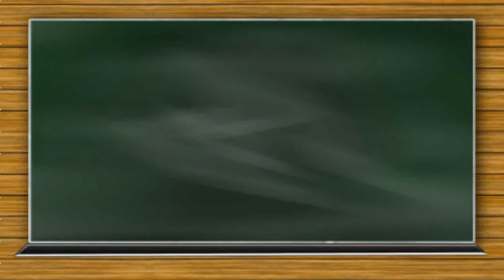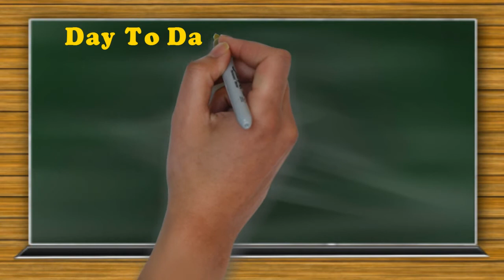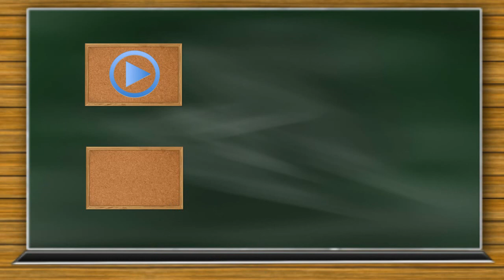OPERATIONS EXECUTIVE Internship Job in Delhi at Vibrant India Foundation | Digital Marketing Job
Candidates have Researching and building a Database of SMEs and MSMEs using some unique tools and Coordinating with the HQ team and learn smart search tools and techniques from the team

Interns day to day responsibilities:

1.  Researching and building a Database of SMEs and MSMEs using some unique tools...We Will teach...
2. Coordinating with the HQ team and learn smart search tools and techniques from the team
3. Can work from home or in office.

Skills Required: Basic Excel, Internet Search, Certificate

Company Profile:

The Vibrant India Foundation is a not-for-profit organization enabling youth, Start-ups, Entrepreneurs, Small and Medium Scale Enterprises to be partners of growth in the progressing Indian economy. We are strategically placed with policy Think Tanks, International Economists, Expert Market Analysts, Trade Cluster Experts & Mentors to bring the maximum benefit to Indian Start ups & enterprise from foreign investors' confidence and partnership.
Perks:

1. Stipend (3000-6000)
2. Experience Certificate
No Of Openings: 4
Internship Type: Office Internships
Position: Operations Executive
Eligibility: Graduation
Duration: 1-2 Months
Location(S): Delhi
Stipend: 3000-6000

Skills Required: Basic Excel, Internet Search